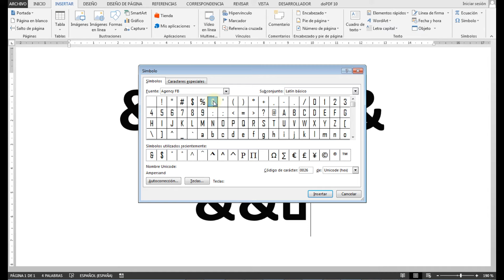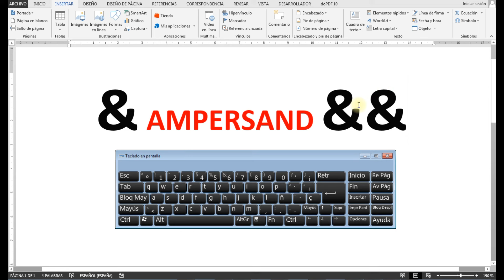Cómo Hacer el SÍMBOLO de AMPERSAND & en el TECLADO Cómo PONER el SIGNO AMPERSAND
En este vídeo  Aprenderás de forma rápida y sencilla, a Cómo Hacer el SÍMBOLO de AMPERSAND ( & ) en el TECLADO Cómo PONER el SIGNO AMPERSAND en la Computadora